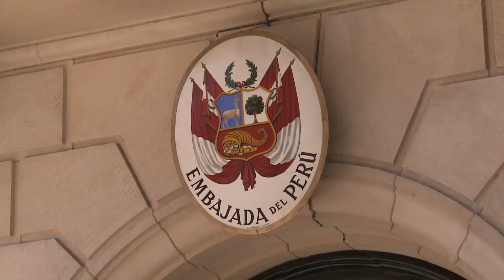ICE returns masterpieces to Peru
WASHINGTON -- On July 12, 2012,, U.S. Immigration and Customs Enforcement (ICE) returned 14 stolen and looted cultural paintings and artifacts to the government of Peru at a repatriation ceremony at the Embassy of Peru in Washington, D.C. The items were recovered in five separate investigations by special agents of ICE Homeland Security Investigations (HSI) in New York; West Virginia; Wilmington, Delaware; and Austin and Houston, Texas.